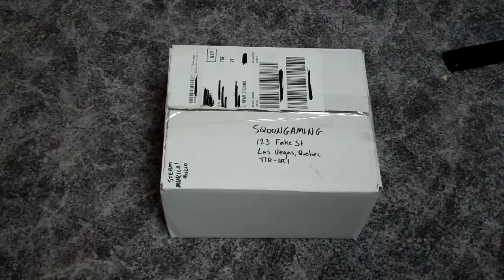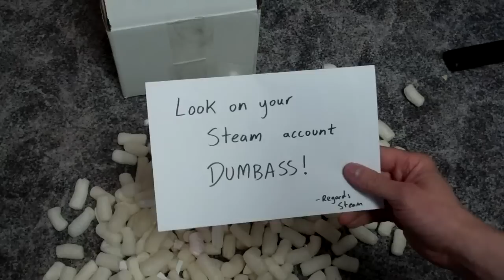Binding of Isaac Unboxing (Steam)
Here's the awesome unboxing of the Binding of Isaac which I bought on Steam!!!